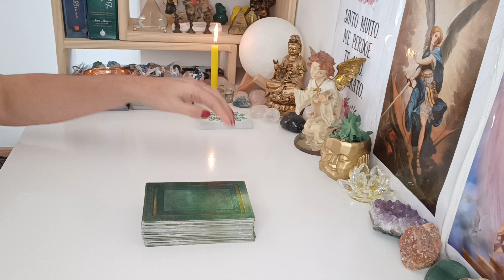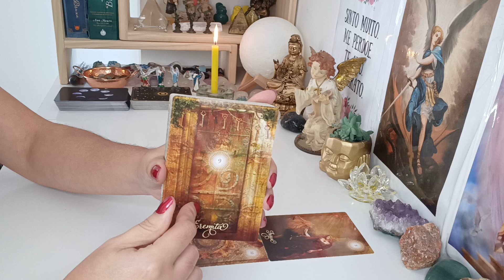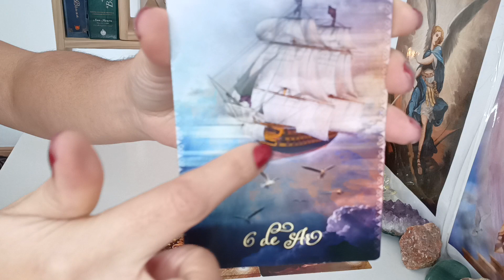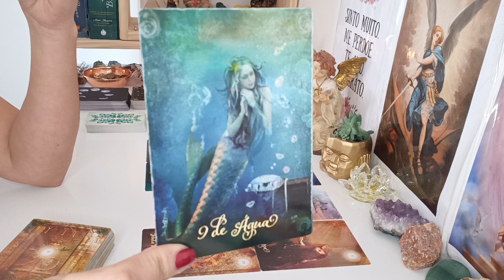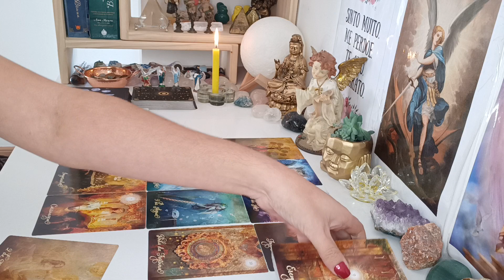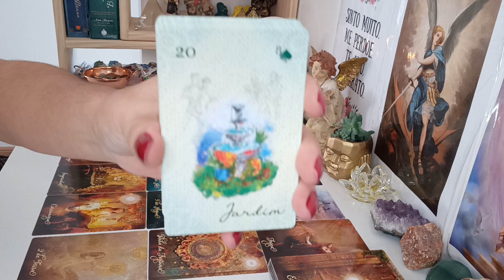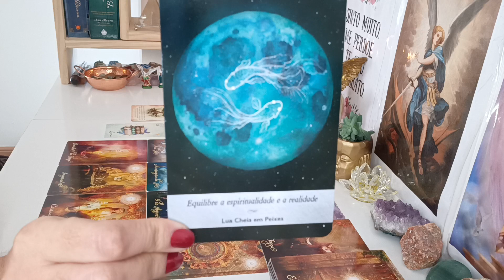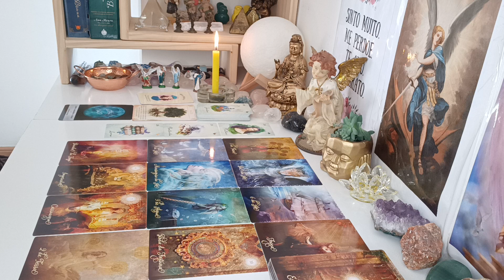Escorpião ♏ Julho/22. Nova Direção,Ideia, Novo Ciclo, Coragem e força pra começar,Conexão e Fé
Leitura para o signo de Escorpião ,Julho de 2022, leitura para VÁRIAS energias ADAPTEM ao seu momento, à sua vida, peguem o que fizer sentido pra vocês, o que não fizer soltem para o Universo.

Com Carinho

Gratidão 🙏😊🛤️🗝️